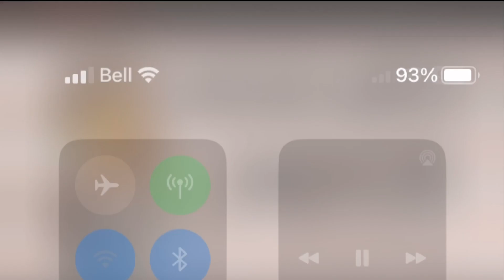moves like jagger [ROBLOX EDIT]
@AwhAbby lmk if i need to change anything